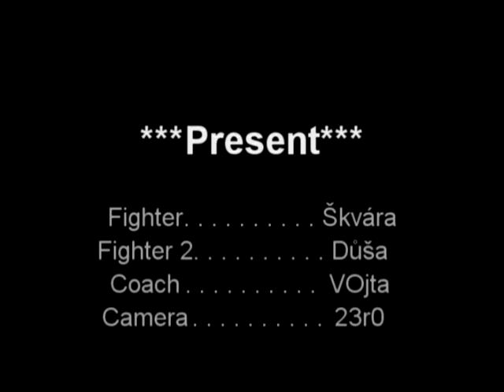Street fight - 2011 trailer.avi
First  fight movie from Škvára. Vote & write/První bojove video od Škváry. Hlasujte a pište.